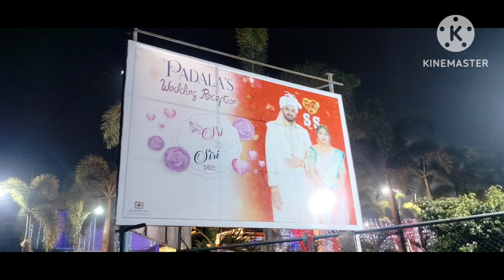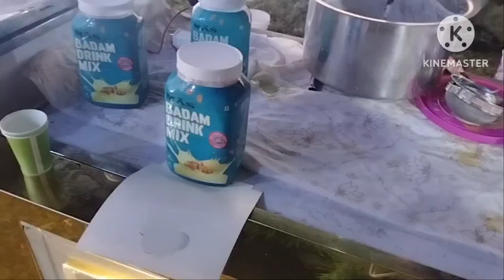16 February 2024